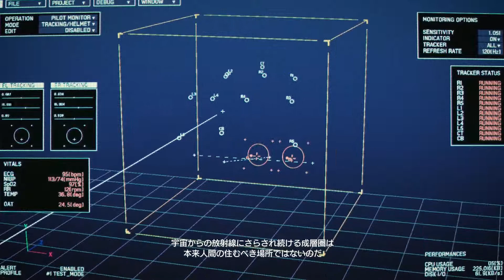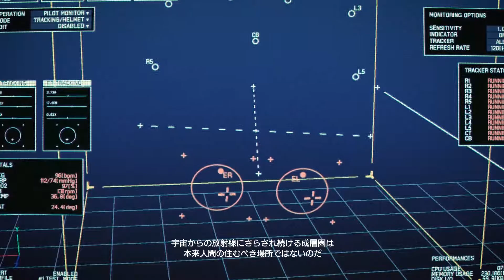ACE COMBAT 7 Campaign Mission 15 “Battle for Farbanti”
PC Version
Subtitle: Japanese
「ファーバンティ攻略戦」